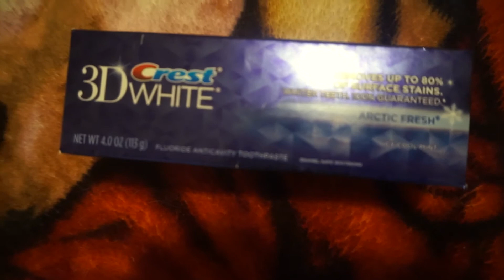Late Night Trips to Walmart | January 9, 2015 Daily Vlog